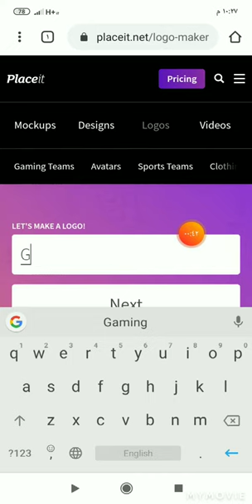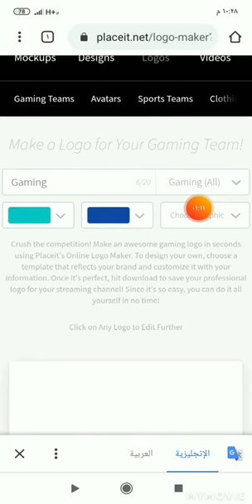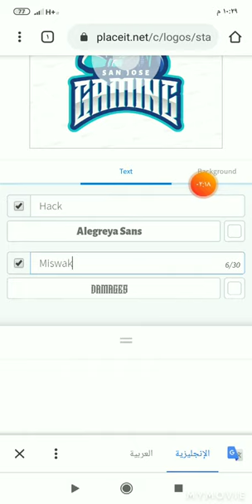كيفيه عمل لوجو احترافى لقناتك فى ثوانى معدوده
🤡🤡🤡🤡🤡🤡 لوجو احترافى 🤡🤡🤡🤡🤡